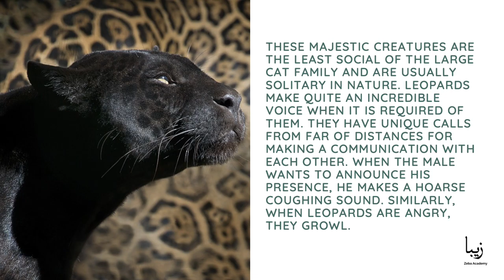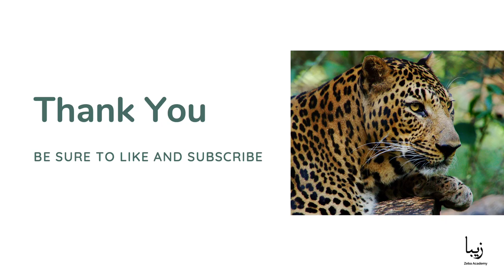All About Leopards | Science by Zeba Academy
Black leopards have dark fur, which makes it difficult to see the spots. Their coats appear like a solid black and their common name is black panthers. The difference in color is not a sign of unrelated subspecies. Also their dark-colored spots are from the dominant pigmentation of melanin in the skin.